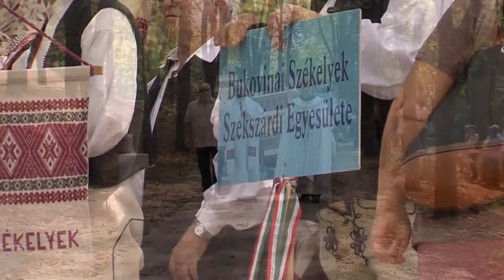Sebestyén Ádám-díj - Keresztes Andor székely referens is megkapta a rangos elismerést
A Bukovinai Székelyek Búcsúja és Székely Találkozó első napján Sebestyén Ádám-díjakat adtak át az arra érdemeseknek, köztük a bukovinai székely származású Keresztes Andor kerületi esperesnek, aki a máriagyűdi kegytemplom plébánosa, valamint a Pécsi Egyházmegye székely referense. A Sebestyén Ádám-díjat 1996-ban alapította a Székely Szövetség, s azoknak ítéli oda, akik az ősi bukovinai székely kultúra őrzésében és ápolásában kiemelkedő tevékenységet folytatnak.